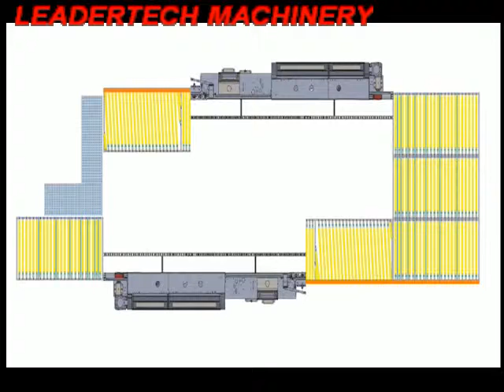Edge banding returning machine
Qingdao Leadertech Machinery Co.Ltd

Worldwide dealers and distributors and re-seller wanted ,
Skype: CHIZHENYI
YouTube:  QINGDAO LEADERTECH MACHINERY CO.,LTD

We are supplying full turn key project proposals and welcome for visiting us in China.